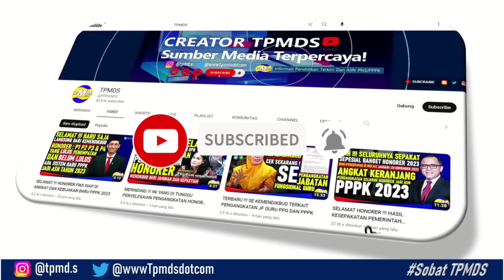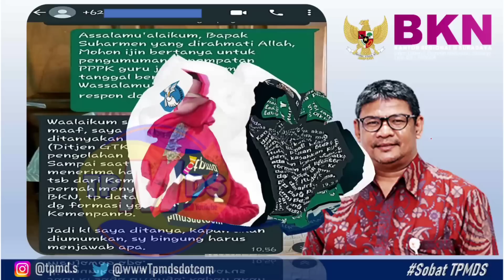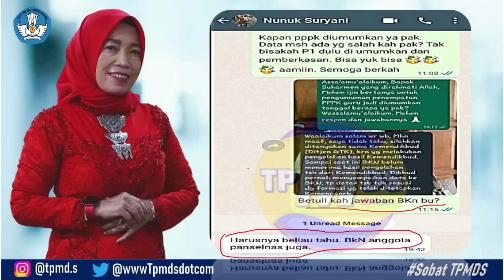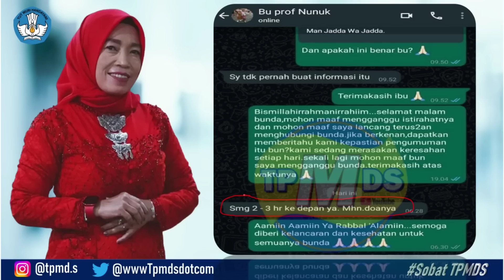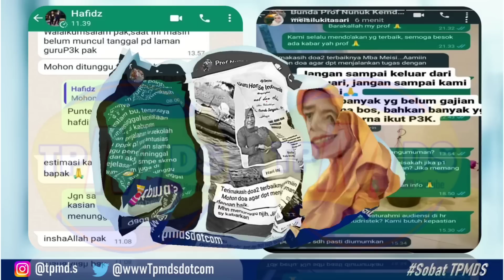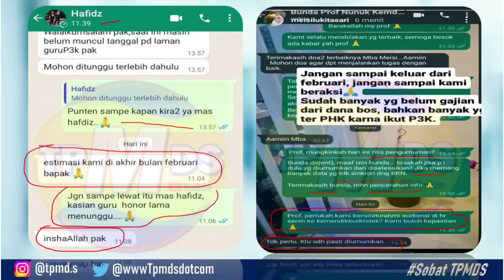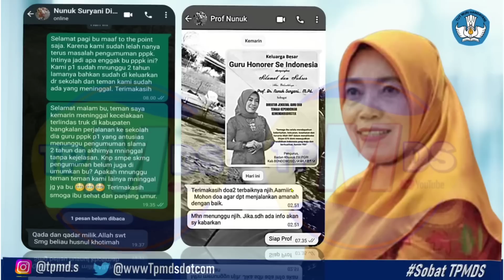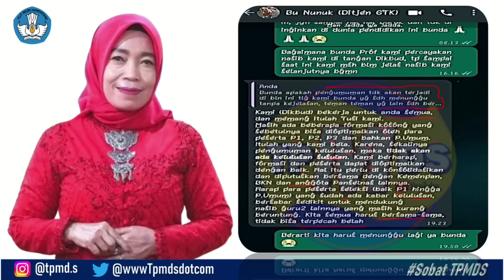BUKA BUKAAN !!! PROF NUNUK TERKAIT PENGUMUMAN HASIL SELEKSI PPPK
Pembelian & Informasi lebih lanjut kunjungi :
 tryoutcpns.id/tpmds
 tryoutcpns.id/tpmds
Bergabung dengan channel ini untuk mendapatkan akses ke berbagai keuntungan:
pppk,
pppk p1,
p1 pppk,
pppk 2023,
pppk 2022,
soal pppk,
pppk guru,
pppk tahap 3,
pppk terbaru,
info pppk,
soal soal pppk 2022,
soal pppk 2022,
pppk 2021,
info pppk terbaru,
tes pppk,
mooc pppk,
pendaftaran pppk,
pppk kesehatan,
info pppk hari ini,
p3k,
gaji pppk,
pendaftaran pppk 2022,
pppk kemenag,
mooc pppk 2022,
mooc pppk,Pesat
pendaftaran pppk 2022,
mooc pppk 2022,
soal pppk tahap 3,
tahap 3 pppk guru,
pppk teknis 2022,
pppk perawat 2022,
pppk prioritas 3,
info pppk 2022 terbaru,
pppk tendik,
soal tes pppk 2022,
cara pendaftaran pppk 2022,
seleksi pppk 2022,
pppk,
pppk 2022,
pppk guru,
pppk terbaru,
pppk adalah,
pppk analis kesehatan,
pppk artinya,
pppk apakah bisa ikut cpns,
pppk apa bisa jadi pns,
pppk administrasi,
pppk ada berapa tahap,
pppk abu bakar,
pppk adalah singkatan dari,
pppk asn,
apa pppk,
apakah penjaga sekolah bisa jadi pppk,
asn pppk,
apakah fresh graduate bisa daftar pppk,
ayo pppk,
apakah pppk bisa pindah tugas,
pppk bidan,
pppk bandar lampung,
pppk bahasa inggris,
pppk bahasa indonesia,
pppk bisa mutasi,
pppk bkkbn 2022,
pppk bk,
berita pppk,
berita pppk terbaru,
bagaimana nasib honorer yang tidak lulus pppk,
berita pppk terbaru 2022 hari ini,
berita terbaru tentang pppk 2022,
berapa gaji pppk 2022,
besaran gaji dan tunjangan pppk,
pppk cpns,
pppk cianjur,
pppk channel,
pppk cilegon,
pppk cilegon 2022,
pppk cirebon,
casn pppk 2022,
cat pppk 2022,
cpns pppk 2022,
cat pppk,
cara daftar pppk tahun 2022,
cara mengisi tmt pppk di dapodik,
cara daftar pppk tahap 3 tahun 2022,
contoh soal pppk non guru 2021,
contoh jurnal mooc pppk 2022,
contoh soal pppk bidan 2022,
cara mengerjakan mooc pppk,
contoh soal pppk perawat 2021,
pppk dosen 2022,
pppk damkar 2022,
pppk dosen,
pppk ditunda,
pppk damkar,
pppk dibuka,
pppk dosen kemenag 2022,
daftar pppk 2022,
data penempatan pppk 2022,
data excel pppk,
daftar pppk tahap 3,
data excel pppk 2022,
daringmat chanel pppk tahap 3,
daftar gaji pppk 2022,
daftar pppk,
daftar gaji pppk tahun 2021,
daftar gaji pppk dan tunjangan,
pppk excel,
pppk empat lawang,
pppk esdm 2022,
excel pppk 2022,
ekin pppk,
edu vid pppk,
e master pppk,
elsa pppk,
excel pppk,
soal pppk ekonomi,
evaluasi mooc pppk 2022,
evaluasi akademik mooc pppk 2022,
evaluasi mooc pppk,
e formasi pppk 2022,
evaluasi akademik mooc pppk,
excel penempatan pppk,
excel penempatan pppk 2022,
edukasi pengisian aplikasi rekening kolektif bagi pppk,
pppk fungsional non guru,
pppk formasi umum,
pppk formasi,
pppk fresh graduate,
pppk fresh graduate 2022,
pppk fisika,
pppk formasi 2022,